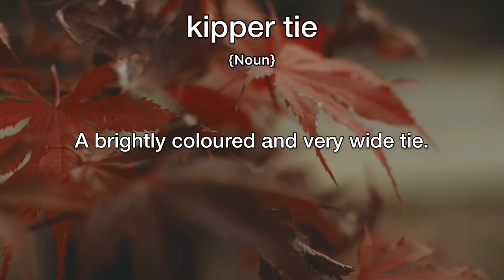Kipper Tie Meaning | Definition of Kipper Tie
- What is the meaning of Kipper Tie
- What is the definition of Kipper Tie
- How to pronounce Kipper Tie